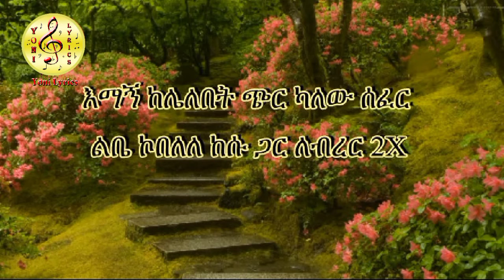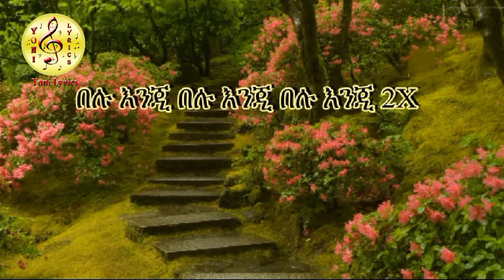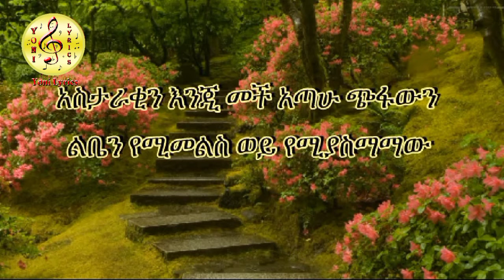Abenet Demissie - Lyrics - Belu Enji | በሉ እንጅ - New Ethiopian Music 2020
ይህ ቻናል የተመረጡ ቆየት ያሉና አዳዲስ ሙዚቃዎች በግጥም የሚቀርብበት የመዝናኛ ሚዲያ ነው፡፡ ቤተሰብ ያልሆናችሁ ሊንኩን በመጫን ሰብስክራይብ በማድረግ ቤተሰብ ሁኑ፡፡ ሥራዎቼ ከተመቻችሁ በላይክ ግለፁልኝ፤ ሀሳብ አስተያየታችሁን እንዲሁም